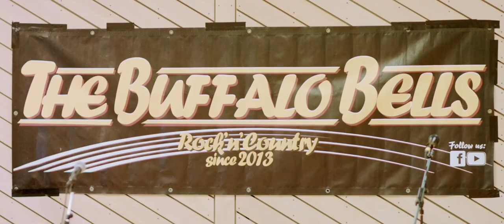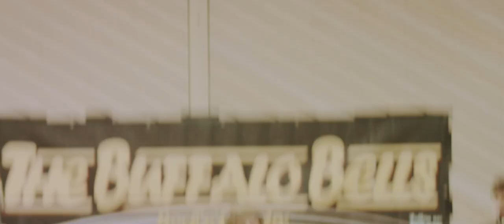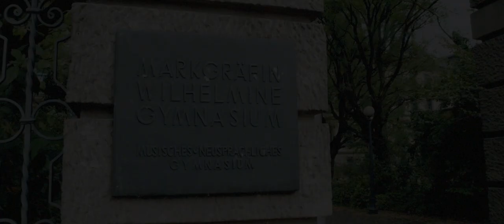The Buffalo Bells – Road Movie (Documentary)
The Buffalo Bells visiting prison, school and psychiatry accompanied by film team filmriss.